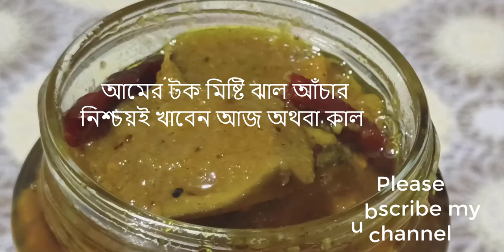কাঁচা আমের টক মিষ্টি ঝাল আচার (Raw Mango Sour Sweet Jhal Achar )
কাঁচা আম                ১ কজি
হলুদ                         ১ চামচ
পাঁচপুরন                  ২ টেবিল চামচ (ভেজে গুড় করে নেয়া )
সরিষার তেল            ১/২ কেজি
কড়ায়ে তেল দিব      ২ কাপ
রসুন কোয়া               ১ কাপ
তেজপাতা                 ২ টা
শুকনা লাল মরিচ      ৪/৫ টা
সরিষা বাটা                  ২ টেবিল চামচ
রসুন বাটা                     ১টেবিল চামচ
হলুদ গুড়া                    ১ চামচ
মরিচ গুড়া                    ১ চামচ
জিরা গুড়া                    ১ চামচ
চিনি                               ১ কাপ
লবন                               ১ চামচ
সিরকা                            ১ কাপ